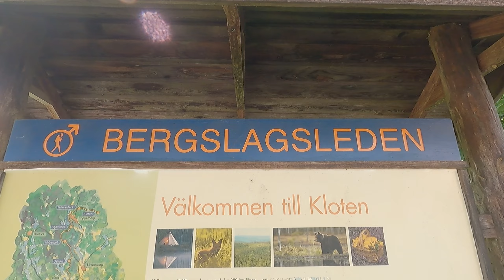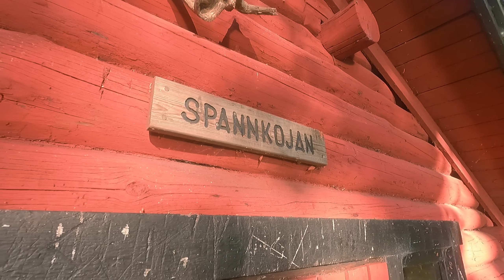Randonnée - De La Baltic à La Laponie - Via Suecia 2021 - #27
Lila Kroktjärn - Spannsjön Stugan 25Km

Traversée de la Suède du point le plus au Sud,Smygehuk, au point le plus au Nord, Treriksröset.

Des vidéos pour te montrer ce que je vois.